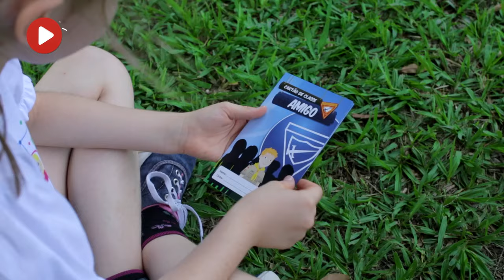Como são as reuniões do Clube de Desbravadores Flamboyant?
⚠️ESTE VÍDEO FOI GRAVADO ANTES DA PANDEMIA⚠️

✔️ Acompanhe nossos cultos:
Sexta: 20h
Sábado: 8h30
Domingo: 19h30
Quarta: 19h30